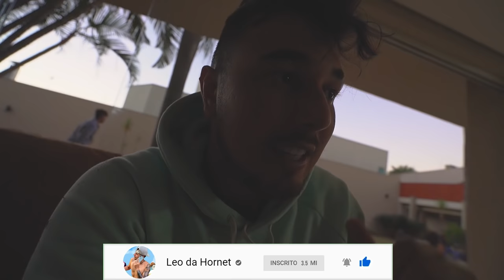CAI JOGANDO BOLA e DESLOQUEI O JOELHO - MEUS AMIGOS VIRAM - !! 😭